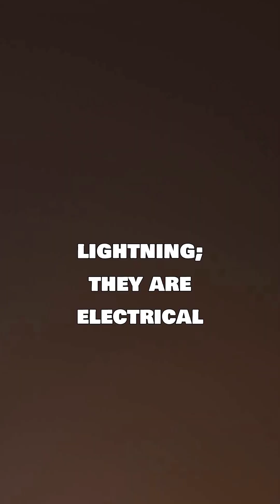Can lightning strike space? (talk about “sprites”, “elves”)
Ever wondered if lightning can strike space? You might be surprised to learn that it can! In this electrifying short, we dive into the intriguing phenomena known as "sprites" and "elves"—mysterious bursts of light that occur high above thunderstorms. These stunning displays are not just beautiful; they're powerful too! Join us as we explore how these phenomena bridge the gap between our atmosphere and outer space. Discover the science behind these dazzling lights that can reach up to 90 kilometers in the sky. If you're fascinated by lightning and space, this video is a must-watch!